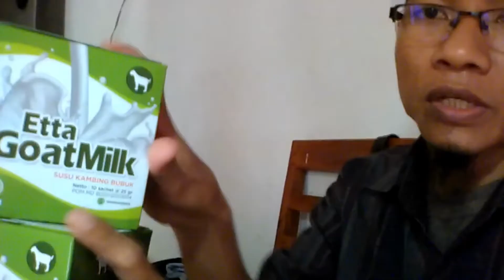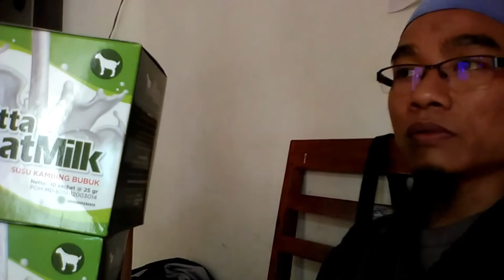Jual susu kambing wildan untuk ibu mengandung di Purwokerto Pesen 081282707458